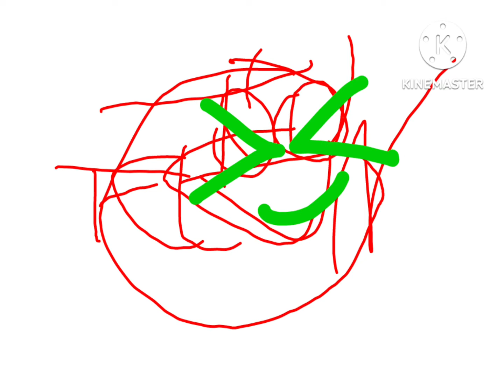Kinemaster Teletoon Logo (TelePawero Edicion)